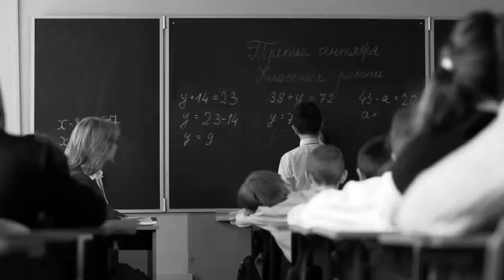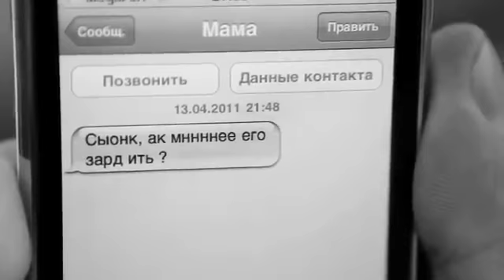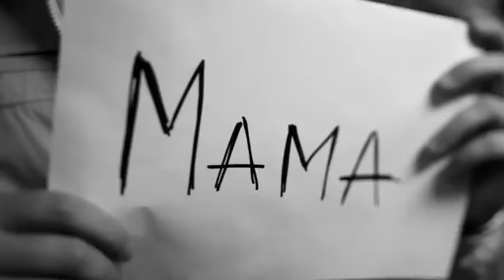Мамы социальный ролик 1